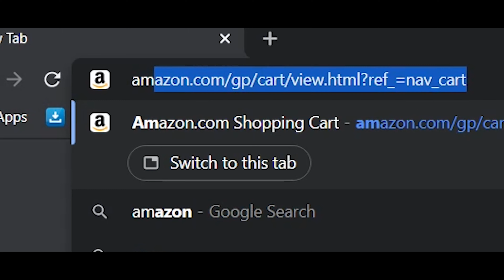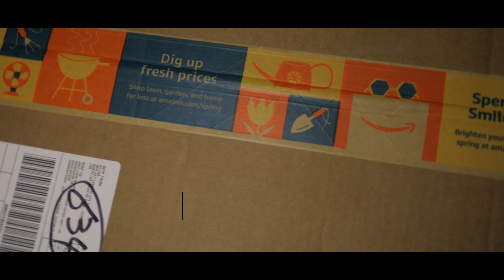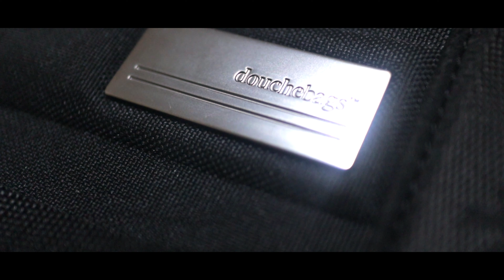DOUCHEBAGS "THE BACKPACK" VERSION 2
UNBOXING THE THE DB THE BACKPACK 2 .,good quality all around backback aand camera inserts by DOUCHEBAGS